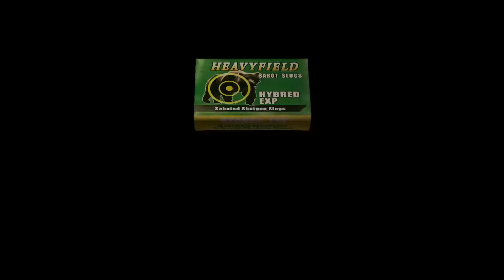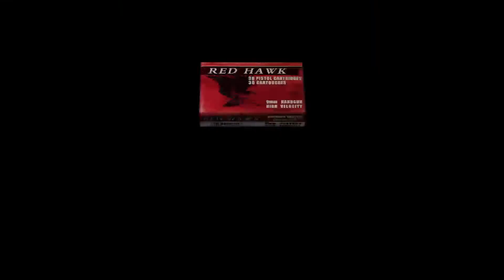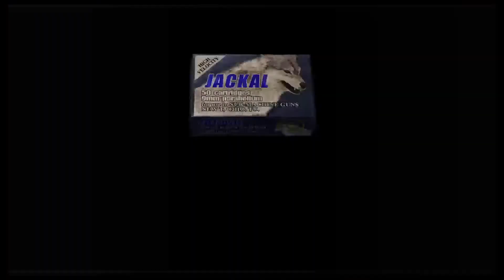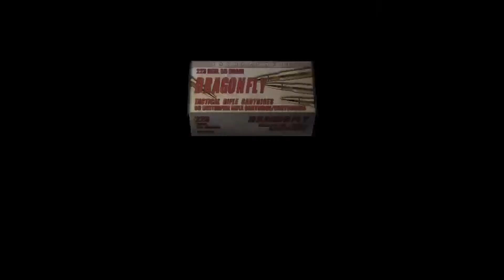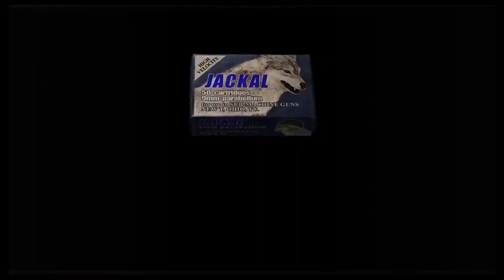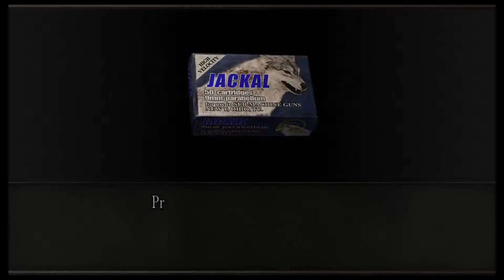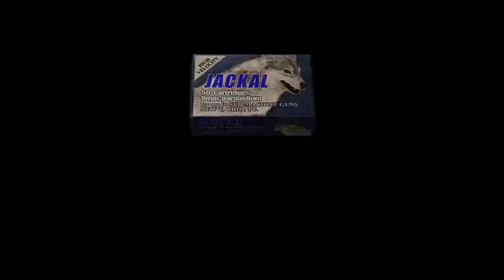The NEW RE 4 is NOT a remake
Salut/Hi its KJ from France

Gaming (survival horror enthusiast ) ,Music, streams and much more ! Full freedom you can say whatever you want on the channel.

We'll grow it slowly but surely